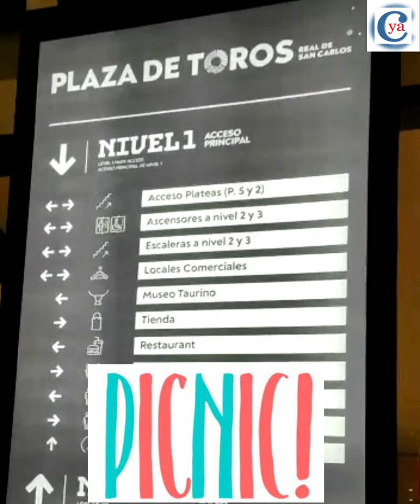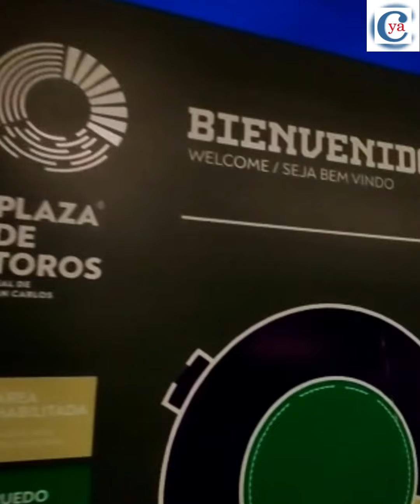EDICIÓN 62: Informe Especial desde la Plaza de Toros con Natalia Guevara